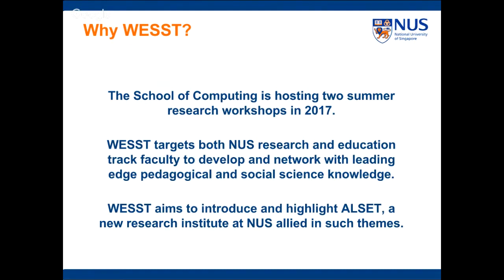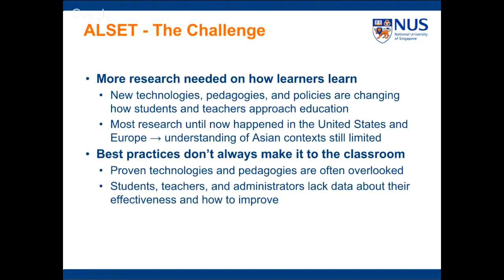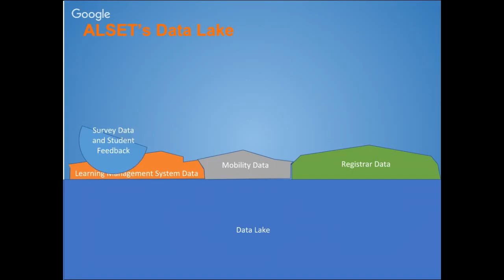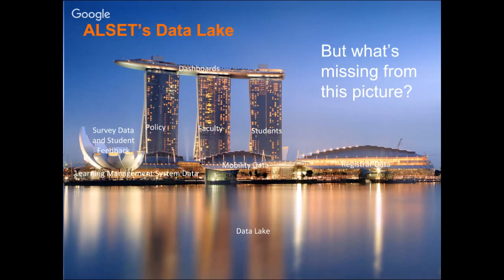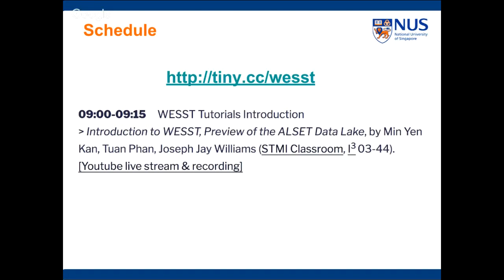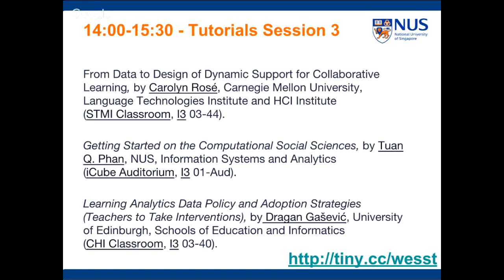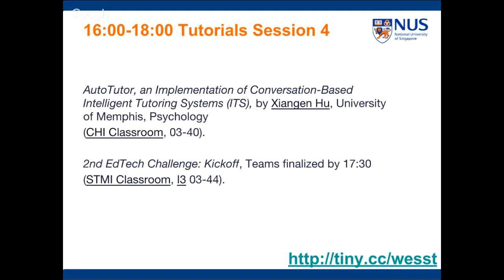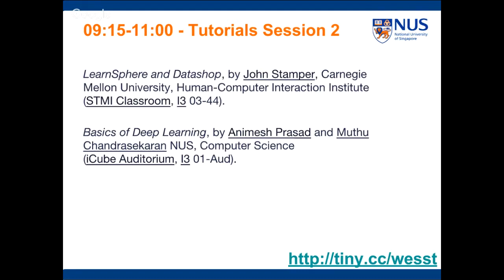Introduction to WESST, Preview of the ALSET Data Lake (Min Yen Kan, Tuan Phan, Joseph Jay William)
Tuan Q. PHAN, Assistant Professor
Department of Information Systems & Analytics

Joseph Jay Williams, Assistant Professor

At the Workshop on Educational and Social Science Technologies (WESST) organized by the School of Computing (SoC), National University of Singapore (NUS) and The Institute for Application of Learning Sciences and Educational Technology (ALSET)